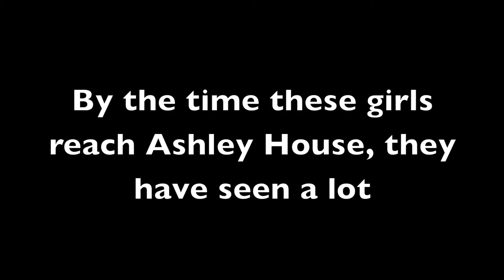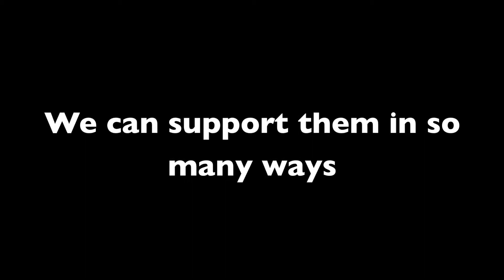Ashley House a Program of Presbyterian Children's Homes and Services of Missouri